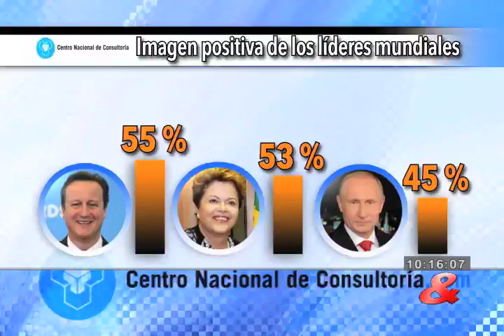Dos: Los líderes del mundo con mayor favorabilidad, según los colombianos